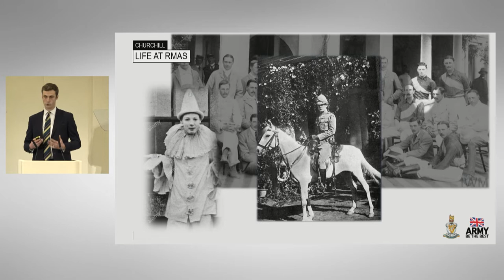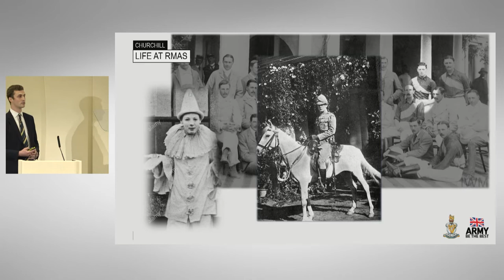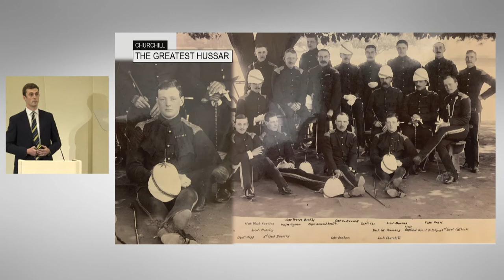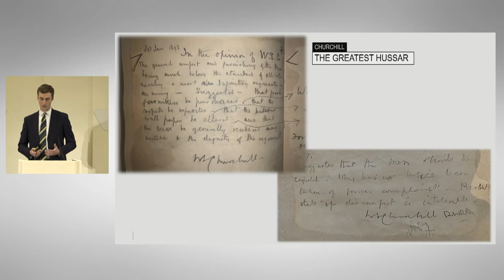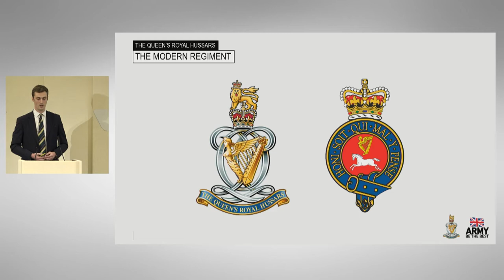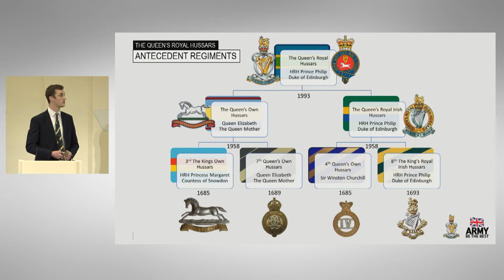Captain Jonathan Nice of Queen’s Royal Hussars on Churchill's Regiment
Presentation by Captain Jonathan Nice of Queen’s Royal Hussars on Churchill’s Regiment Today